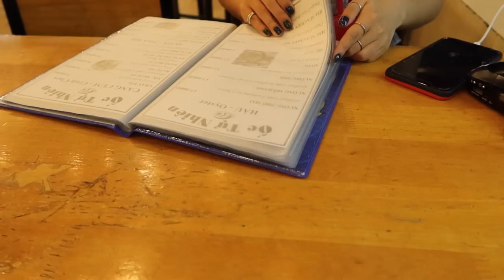DAILY ME SERIES EP.28 | Vũng Tàu 2N1Đ🛳🗺...and lots of alcohol 🤒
WATCH IN HD !!!
Enjoy your 40 minutes :p